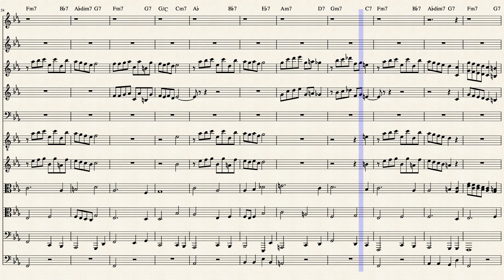La Chanson de Maxence by Michel Legrand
La chanson de Maxence - De jonge meisjes van Rochefort
Arrangement: André Wils

The Young Girls of Rochefort (Frans: Les Demoiselles de Rochefort; letterlijk "The Young Ladies of Rochefort") is een Franse muziekfilm uit 1967 geschreven en geregisseerd door Jacques Demy. De ensemble-cast staat in de hoofdrol van de echte zussen Catherine Deneuve en Françoise Dorléac, samen met Gene Kelly, en bevat Jacques Perrin, Michel Piccoli, Danielle Darrieux , George Chakiris en Grover Dale . De choreografie was van Norman Maen.

Michel Legrand componeerde de score, naar de teksten van Demy. De meest bekende nummers uit deze filmscore zijn "A Pair of Twins" ("Chanson des Jumelles" in het Frans) en "You Must Believe in Spring" ("La Chanson de Maxence"). De film werd genomineerd voor een Academy Award voor Best Scoring of a Musical Picture. De film was ook een ander groot succes voor Demy in Frankrijk met in totaal 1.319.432 opnames.